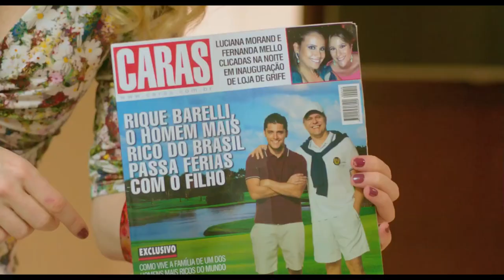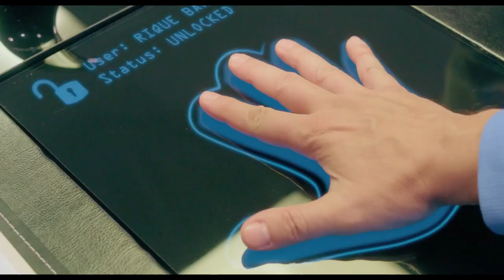Até Que A Sorte Nos Separe 3 Trailer Oficial (2015) HD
Confira o novo trailer de Até Que A Sorte Nos Separe 3 com Leandro Hassum, Camila Morgado, Kiko Mascarenhas e dirigido por Roberto Santucci, Marcelo Antunez - 24 de dezembro de 2015 nos cinemas.

Depois de perder a herança da família em Las Vegas, Tino se vira como pode para ganhar um trocado. Sua sorte muda quando ele é atropelado pelo filho do homem mais rico do Brasil e descobre que sua filha Teté e o rapaz se apaixonaram.

Tino ganha um emprego na corretora do milionário, mas consegue quebrar a empresa e provocar a desvalorização de ações brasileiras na Bolsa, levando a economia do país ao colapso.

Agora, ele precisa administrar uma crise nacional, além de realizar um casamento digno para a filha.